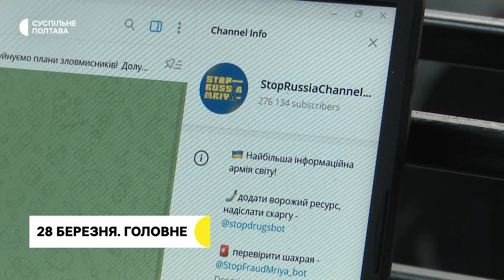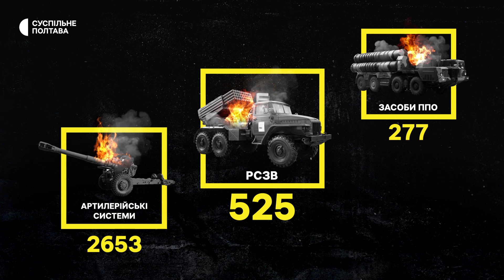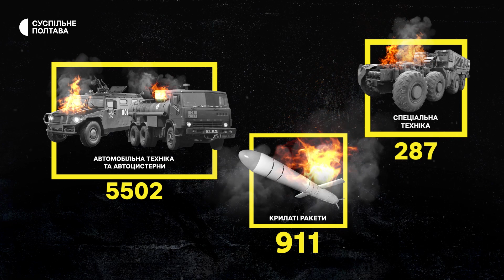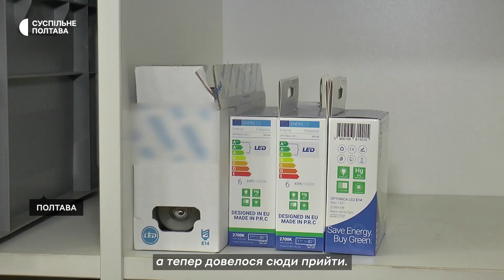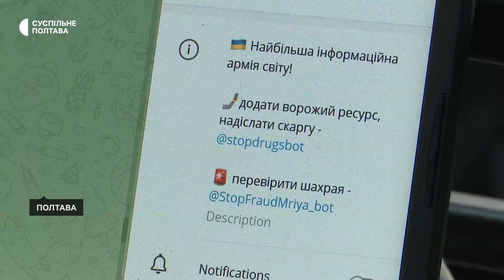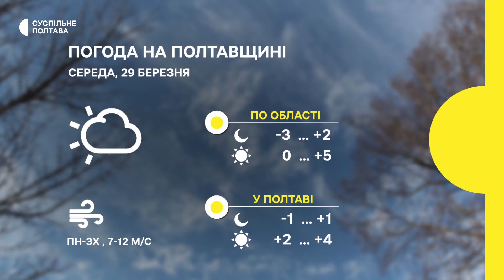Підсумковий випуск новин. 28.03.2023